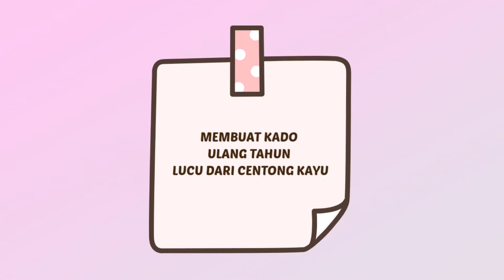MEMBUAT KADO ULTAH LUCU HIASAN DINDING MENGGUNAKAN CENTONG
Semoga bermanfaat ya, enjoy the video 😍